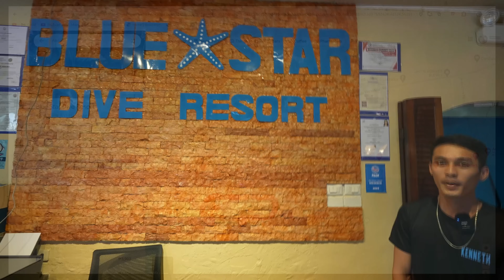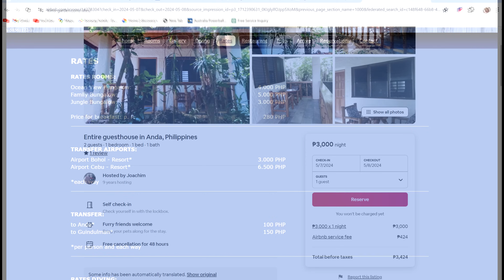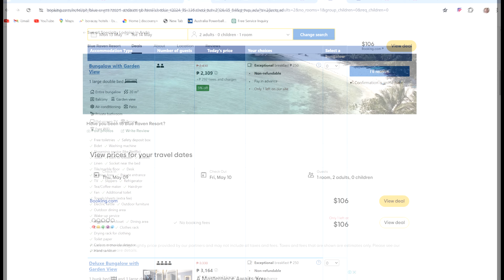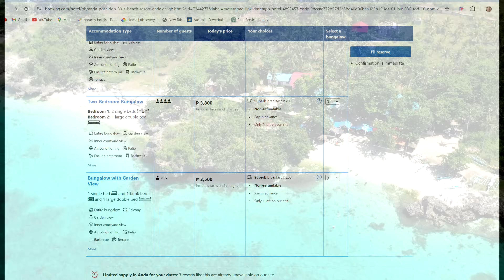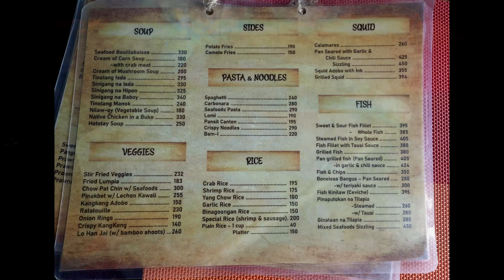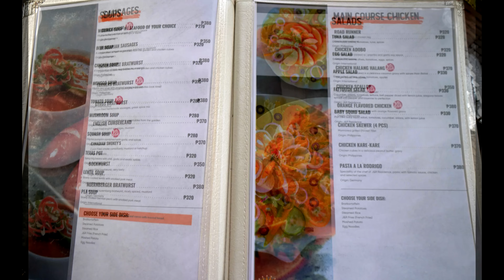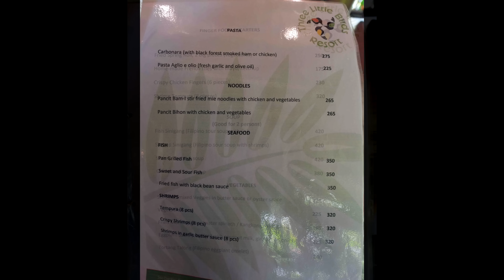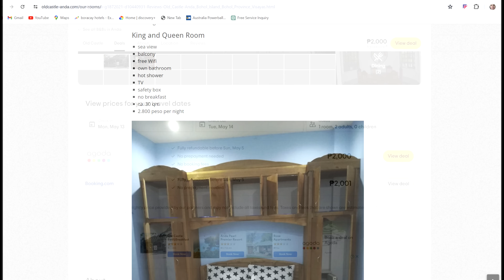Forget Panglao! Stay in Anda Bohol, the Philippines' Next Travel Obsession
Want to know the best places to stay in Anda Bohol? Check out some of these amazing beach resorts in the paradise of Bohol. A perfect idyllic getaway in the heart of the Philippines. You can book these hotels and resorts through Agoda, booking.com, Airbnb, TripAdvisor and also directly with the resort.
Chapters:
0:00 The best of Anda Bohol
1:00 Anda's Tourist Spots
1:30 Map of Anda
1:42 Blue Star Dive Resort
4:07 Solea Reef Resort Anda
4:18 Magic Oceans Dive Resort
6:46 Amun Ini Beach Resort & Spa
7:54 Kims - Garden Resort
12:14 Parklane Bohol Resort and Spa
13:11 Blue Raven Resort
18:52 Bugnaw Si-E Beach Resort
22:27 1PEACE beach resort
24:43 Anda Poseidon's Beach Resort
27:03 Bituon Beach
29:03 Coral Cottages
33:02 VILLA DEL MAR Family Beach Villa
34:17 Anda Pearl Premier Beach Resort
37:55 Casa Amihan Resort and Restaurant
40:31 Island View Beachfront Resort
44:33 J&R Residence Beach Resort
47:54 Anda White Beach Resort
51:18 Three Little Birds Resort
54:11 Cabagnow Seaside Resort
55:59 La Aplaya Reńegie Resort
57:32 Anda de Boracay White Sand Resort
58:54 Anda Old Castle
1:02:04 Top 5 Hotels in Anda Bohol
*all rates and info are subject to change please check directly with the resort.